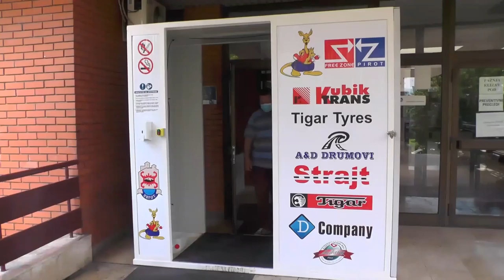VEĆINA GRAĐANA POŠTUJE MERE KRIZNOG ŠTABA